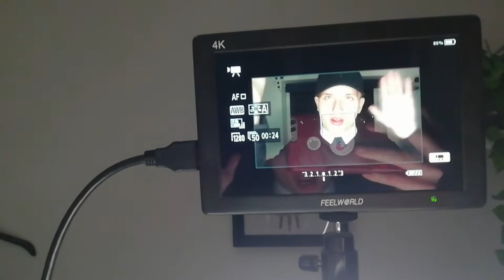TRYING WEIRD VITAMIN JUICE